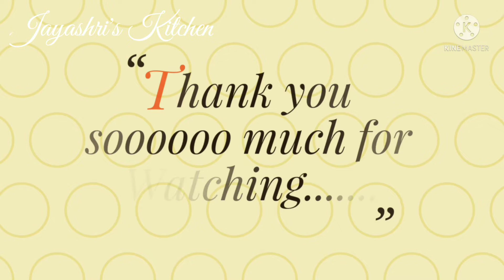#47 Batata vada | बटाटा वडा ।